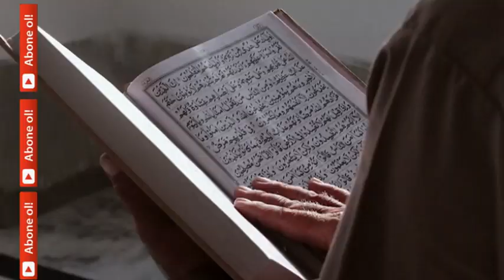ALİ İMRAN SURESİNİ OKUMANIN FAYDALARI FAZİLETLERİ SIRLARI DİNLE